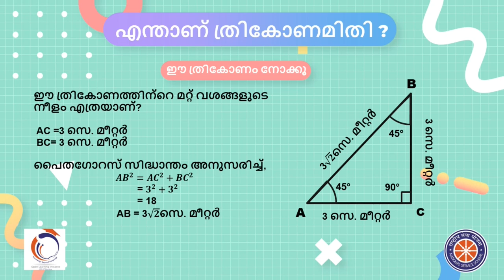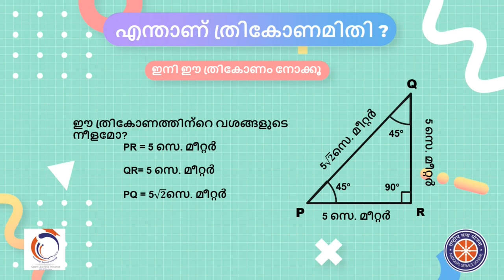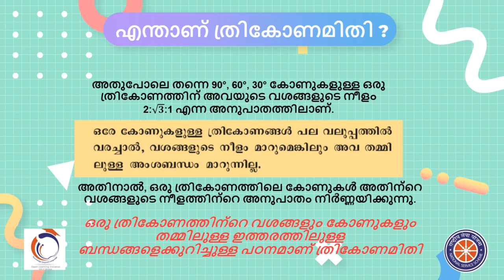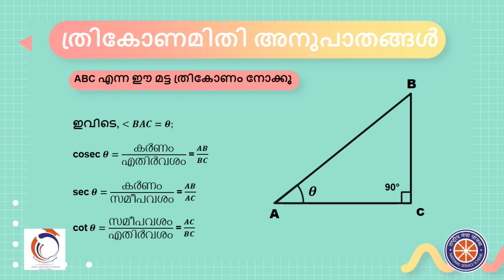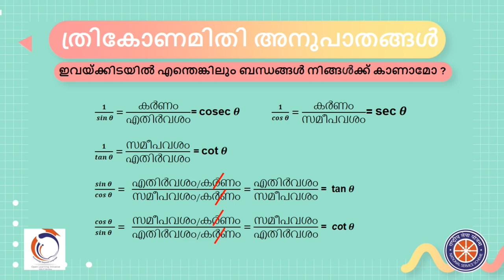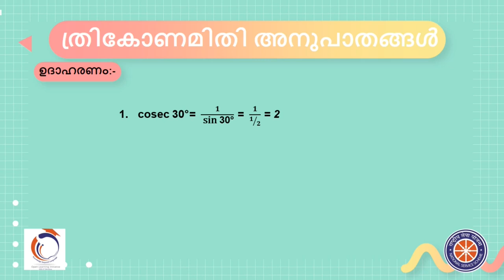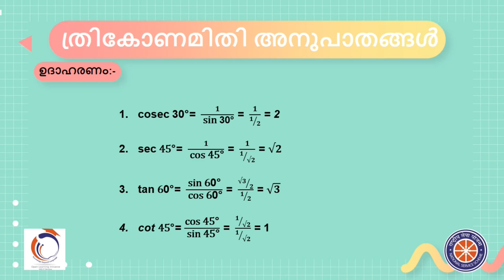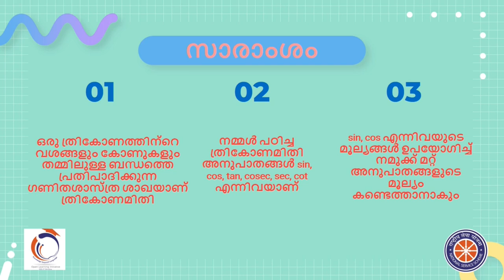Trigonometry || ത്രികോണമിതി - 1 || Malayalam || Class 10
This video is the First in a series on “Trigonometry” for class 10 in Malayalam. We will learn about Trigonometric identities and trigonometric ratios in this video.

Credits:
Taught by: Dion Reji
edited by: Anuja Sathe

Time stamps:
0:00 Channel Introduction
0:10 Introduction
0:55 what is trigonometry
09:00 Trigonometric ratios
15:25 Vocabulary
15:56 Summary
17:05 Outro